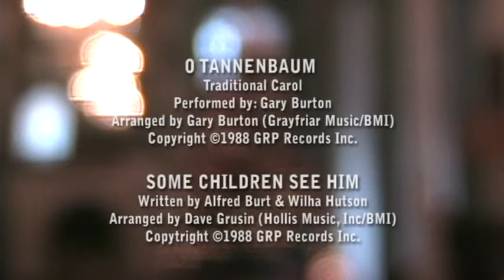Chancery Tree Decorating - 2013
Archdiocese of Mobile Chancery Tree Decorating - 2013
Decorated by St. Bede Elementary School in Montgomery Alabama